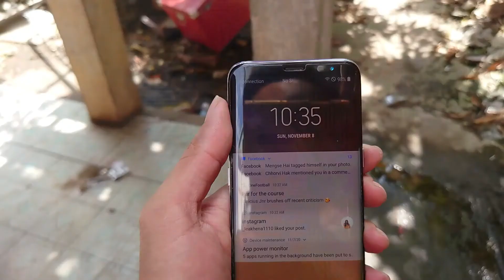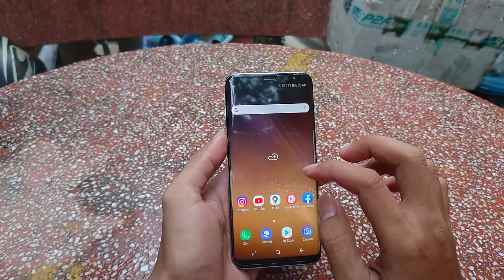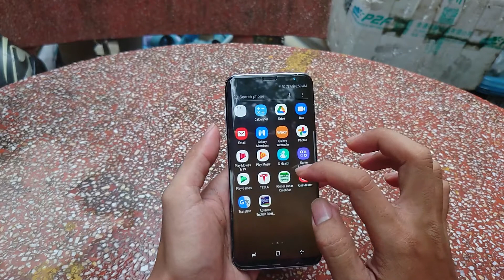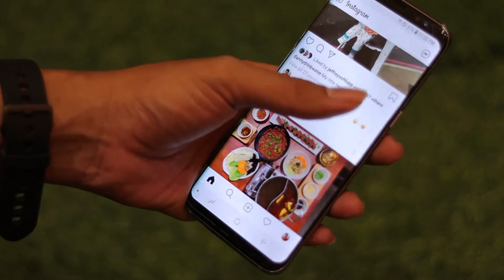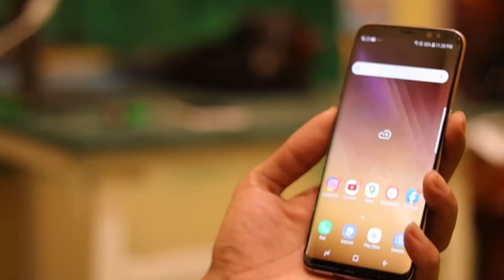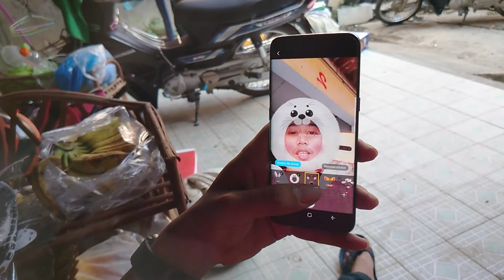SAMSUNG GALAXY S8 : (CAMBODIA) TESTING 4 POINTS AFTER 3 YEARS AGO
*នៅក្នុងវីដេអូនេះគឺថាខ្ញុំបានធ្វើការបង្ហាញនៅ៤ចំនុចសំខាន់សម្រាប់
ទូរស័ព្ទមួយទឹកមួយនេះអ្នកទាំងអស់គ្នាដែលមានដូចជា​៖
១ កំលាំងម៉ាសុីន
២​​ ការរចនារូបរាង
៣​ កំលាំងថ្ម
៤ កាមេរ៉ា
*បញ្ជាក់កំលាំងថ្មរបស់វាខ្ញុំបានទុករយៈពេល២ថ្ងៃបានគឺវាស្រកថាមពលថ្មតិចមែនទែន
ប៉ុន្តែអ្នកទាំងអស់គ្នាមុននិងទិញទូរស័ព្ទមួយទឹកត្រូវពិនិត្យអោយបានល្អ៕